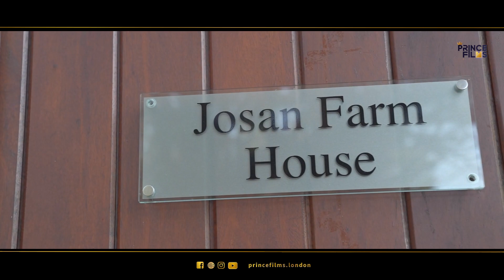Garry & Sandeep's Wedding Highlight's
princefilms.london
photography & cinema